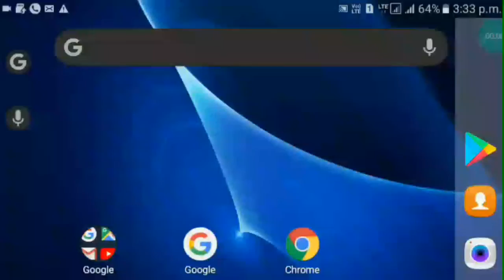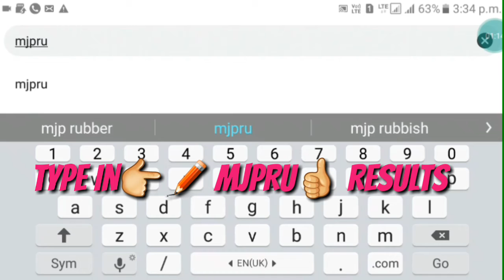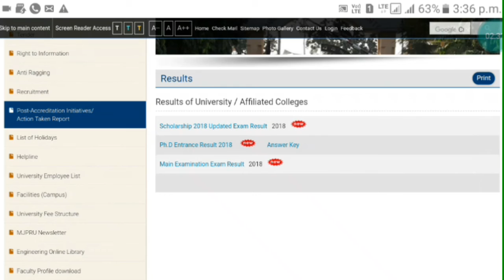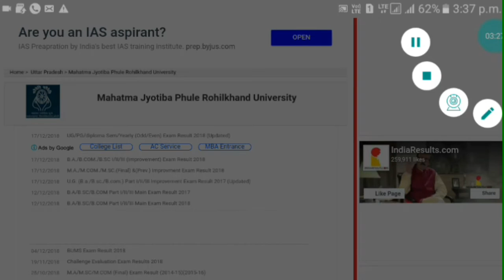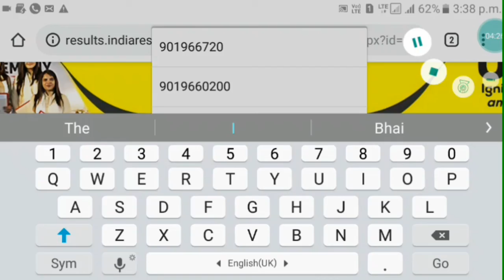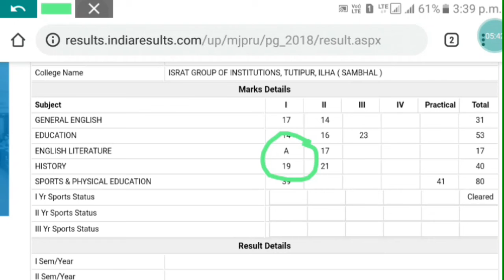ऐसे देखें result mjpru university ka.BA.B.SC.B.COM. other class. के रिजल्ट.result MJPRU. BA.BSC.BCOM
इस वीडियो के माध्यम से हमने आपको यह बताने की कोशिश की है कि आप इस तरह से बीए बीकॉम तथा बीएससी या अन्य एमजेपीआरयू विश्वविद्यालय के रिजल्ट आसानी से देख सकते हैं बिल्कुल मुफ्त में आप वीडियो में दिखाए गए प्रोसेस को पूरा करें तथा एमजेपीआरयू यूनिवर्सिटी से जुड़ा कोई भी रिजल्ट आप आसानी से देख सकते हैं इस लिंक पर क्लिक कर कर आप इसकी ऑफिशल वेबसाइट पर जाकर अपना रिजल्ट चेक कर सकते हैं लिंक यह रहा👍👉👉👉. . आप हमें फेसबुक पर भी अपनी समस्या बता सकते हैं या अपनी समस्याओं पर रख सकते हैं हमारा फेसबुक पर आपके लिए सदा खोला जाता है आप हमें फेसबुक पर फॉलो करें हमारा अगर आपको हमारी किसी वीडियो से समस्या आ रही है या आप दिखा कर प्रोसेस को पूरा नहीं कर पा रहे हैं तो आप हमें फेसबुक पर कमेंट कर कर भी बता सकते हैं यह वीडियो कि नीचे कमेंट बॉक्स में हमें कमेंट करके जरूर बताएं ताकि हम आपके सुझाव से अच्छी वीडियो बना सके तो दोस्त हमारा फेसबुक पेज का लिंक यह रहा👍